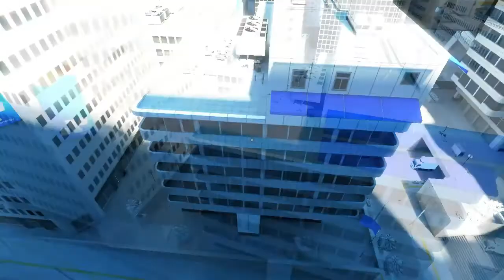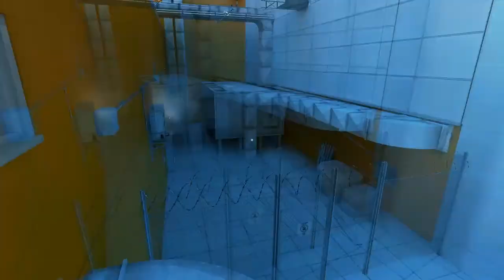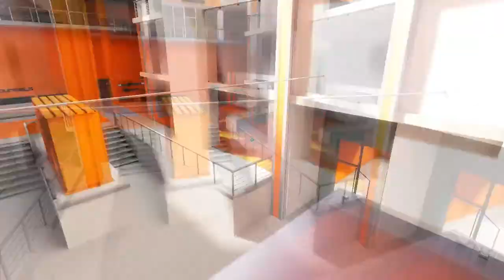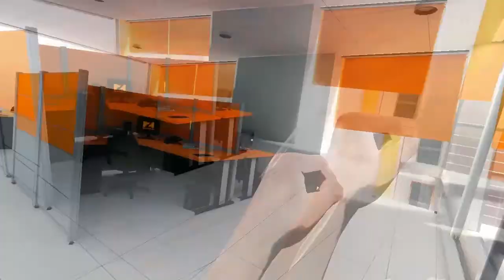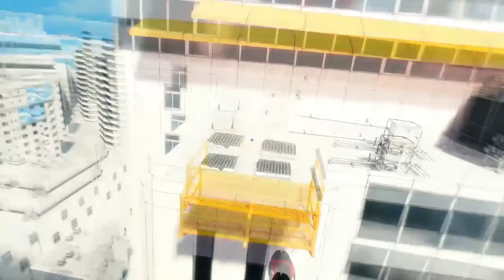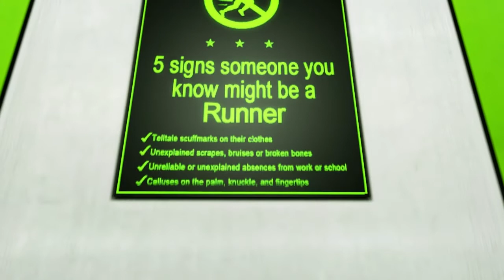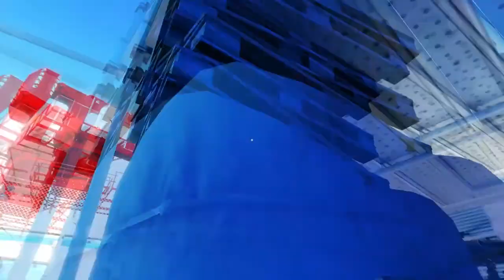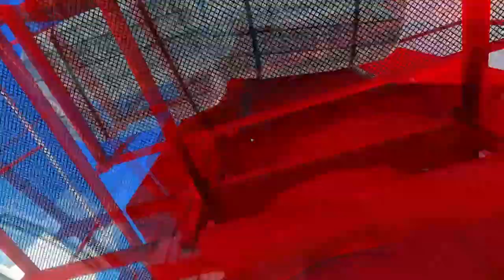Mirror's Edge Ep. 4 - One Good Reason Not to Run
In this series, I play Mirror's Edge, a game with a very interesting (and awesome imo) art style and gameplay!